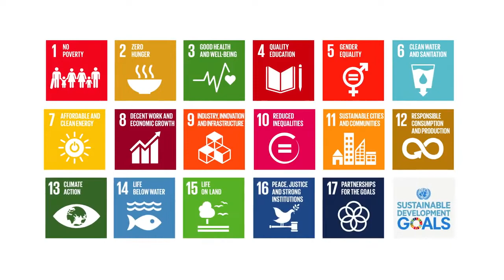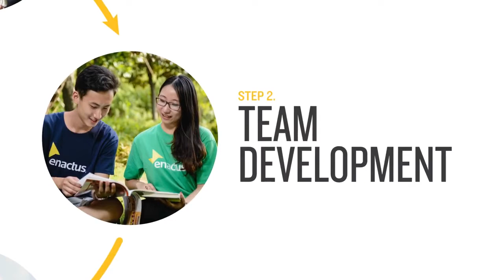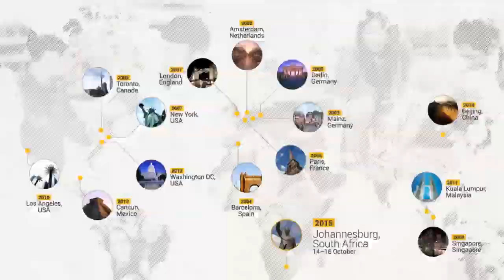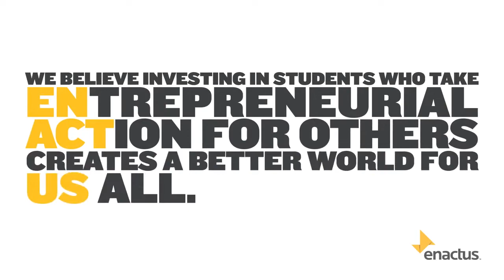What Is Enactus ?